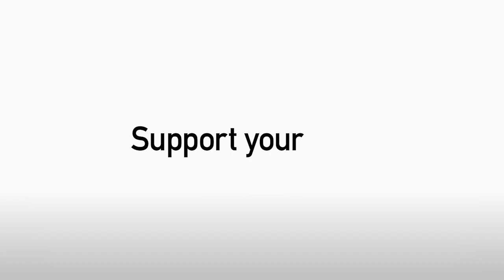Teaser: Gaffer on the Posh defeat